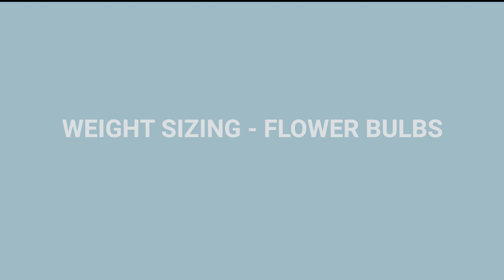WEIGHT SIZING FLOWER BULBS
Eshet Eilon is an innovative agricultural equipment developer, established in 1935. Eshet Eilon develops sorting and conveying systems for different products. The company provides turnkey, user friendly solutions for handling fruits and vegetables. The company’s systems manage the entire process – from recieving the product, to dumping, hot water treatment, cleaning, waxing, drying, sorting and grading all the way to packing the products. Eshet Eilon manufactures systems with the latest technologies available, ensuring reliability and high quality service. The company has developed advanced optical systems – exclusive technologies for QA of fruits and vegetables (internal and external defects monitoring).The systems and solutions of Eshet Eilon are developed and designed for a vast veriaty of industries. As a boutique company – Eshet Eilon focuses on building custom-made solutions that fit the client’s specific needs. The company operates in more than 30 countries around the world.